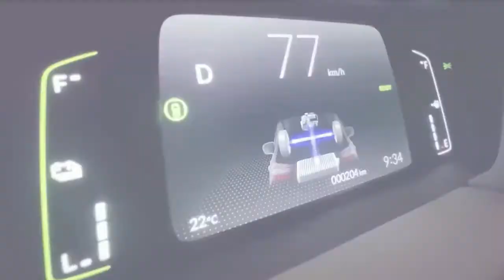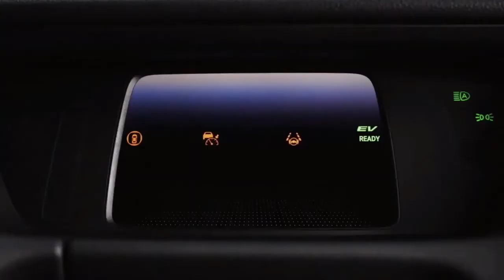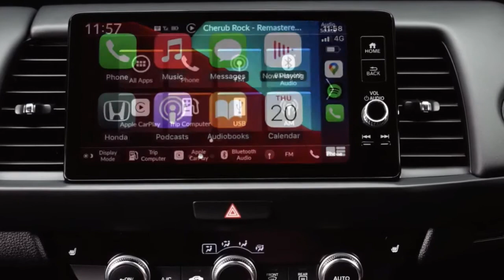New Honda Jazz FIT e HEV 2022 Interior and Exterior , COME BACK LAGI SETELAH VAKUM LAMA